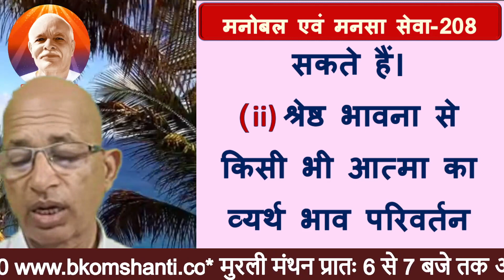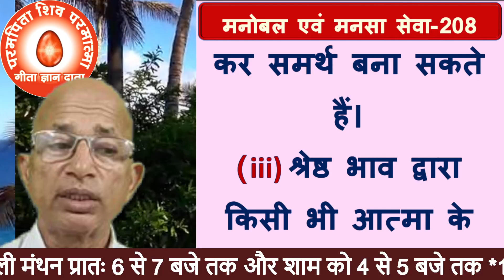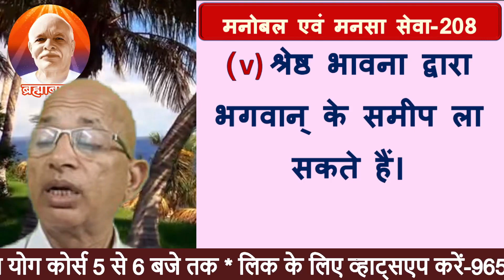मनोबल एवं मनसा सेवा-208-'शान्ति की शक्ति के साधन 'शुभभावना / श्रेष्ठ भावना' की विविध विशेषताएँ-5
Morale and mental service-208 'Various characteristics of 'Goodwill / Best Feeling', the means of power of peace - 5
bk murli,
aaj ki murali,
today murli,
today's murli,bkmurli,
daily murli,
hindi murli,
todays murli,